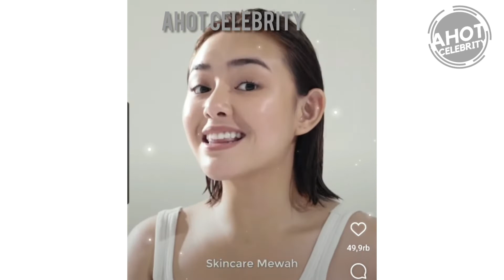AMANDA MANOPO MAKIN CANTIK & SEKsi BIKIN SALF0K WARGANET